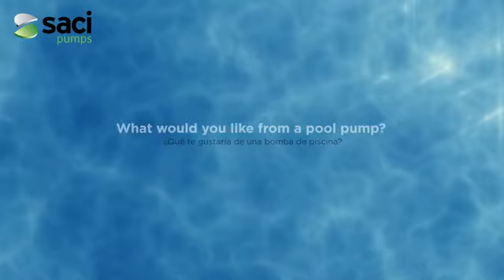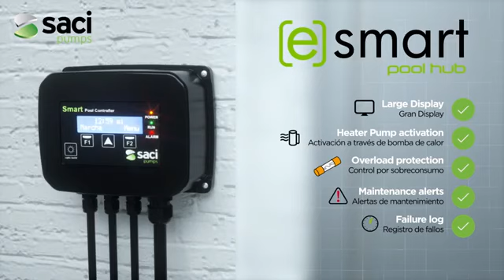Smart Pool Controller. Cuadro de control para la piscina de SACI Pumps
Smart Pool Controller es un sistema de control integral de SACI Pumps. Este cuadro electrónico permite una programación fácil e intuitiva y un control completo de toda la piscina. El cuadro es válido para todas las bombas. Incorpora todas la protecciones  para la bomba: trabajo en seco y sobre-consumo, además de relojes programadores de filtración, entradas y salidas de iluminación, clorador, bomba de calor, temperatura, etc.